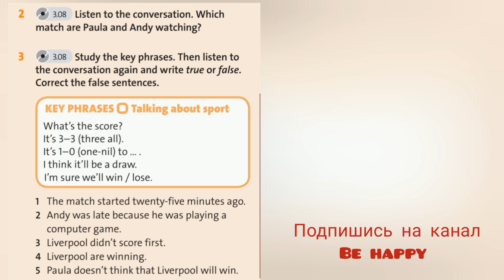English Plus 7. COMMUNICATION Talking about scores. Ex 2,3 p. 101